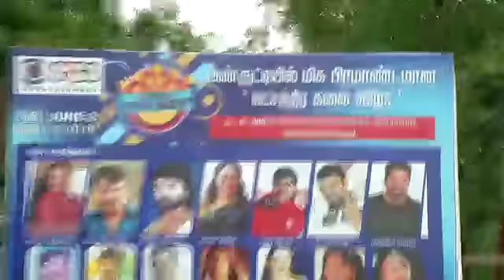StarNight 2018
SRBS entertainment conducted this Star Night 2018 stage Program at Panruti,  Cuddalore district TamilNadu